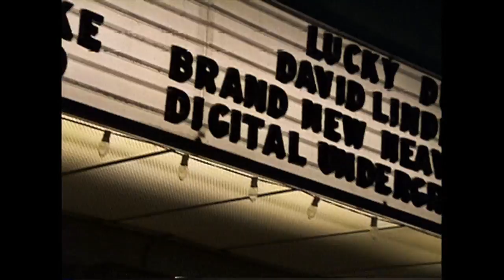Nitro Express Band Live at the Belly Up Tavern, July 22, 1997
Nitro Express Band live at the Belly Up Tavern, July 22, 1997 playing a combination of Originals and their version of some Cover Songs.

The Nitro Express Band Members were:

Jim 'Nitro' Pulsifer, Lead Guitar, Vocals
Jake Crawford, Lead Vocals, Rhythm Guitar
Paul Wheatbread, Drums, Background Vocals
Jerry Gunnels, Bass Guitar, Background Vocals